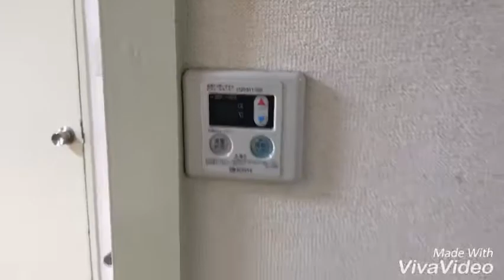奈良県橿原市で賃貸をお探しの方は【ならすも】アルベール大和☆大和八木駅☆２ＬＤＫ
大和八木駅の２ＬＤＫマンション☆鉄筋コンクリート造のマンションタイプ☆大和八木駅徒歩８分で近鉄百貨店もすぐですよ！！